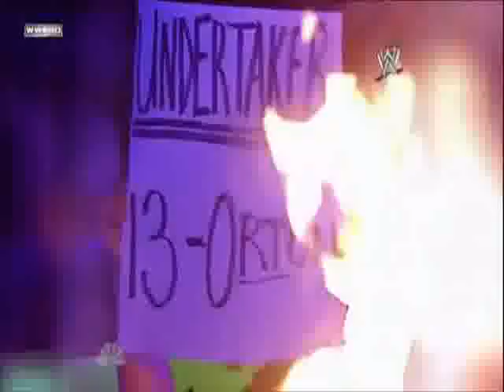Undertaker - (Oh Death - Jen Titus)